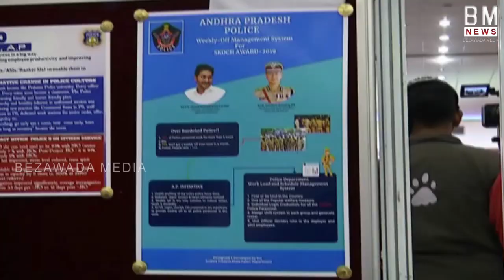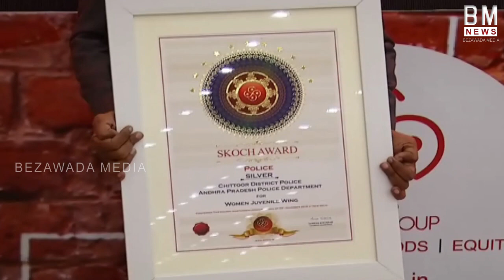SKOCH AWARDS 2019 : Ap Police Receives 9 National Awards in Delhi | Bezawada Media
SKOCH AWARDS 2019 : Ap Police Recives 9 National Awards in Delhi | Bezawada Media